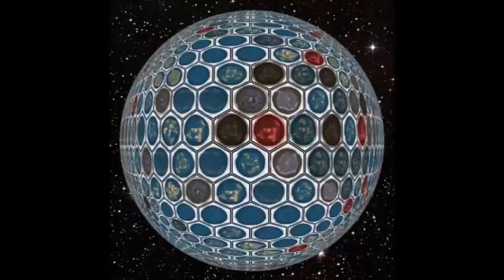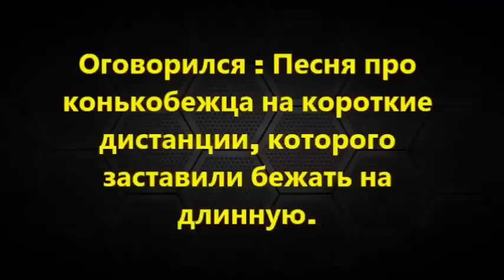«Тайна Дольменов - раскрыта» Луна дала ответ (41 часть)